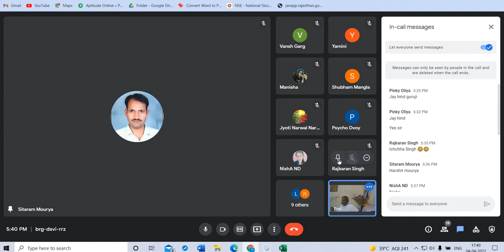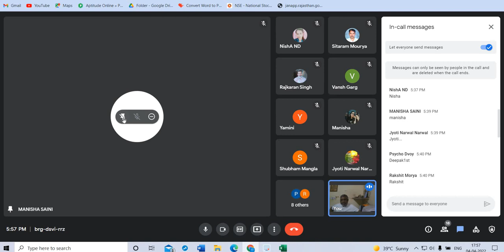B11 SPEAKING 040422